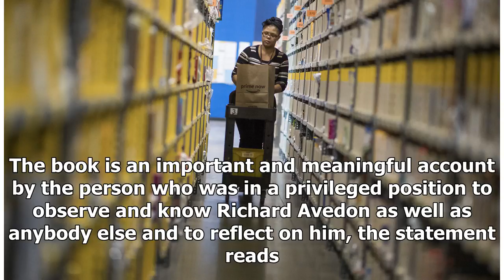TODAY NEWS - The Foundation criticized the new biology Avedon photographer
TODAY NEWS - TODAY NEWS - The Foundation criticized the new biology Avedon photographer

The publisher of a new Richard Avedon biography says it will look into alleged inaccuracies raised by the late photographers foundation, but rejected calls to witraw the book. Earlier this week, the Richard Avedon Foundation issued a long list of exaggerations and inaccuracies in Avedon Something Personal, coauthored by Steven M.L. Aronson and former foundation head and longtime Avedon colleague Norma Stevens. The foundation is asking that the Penguin Random House imprint Spiegel Grau cease publ...